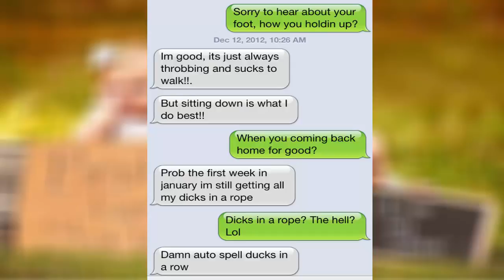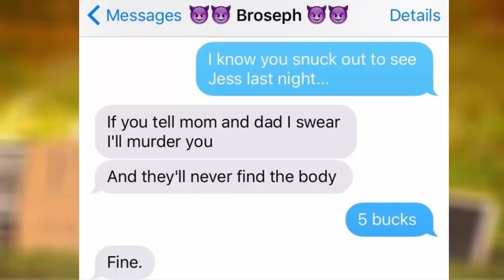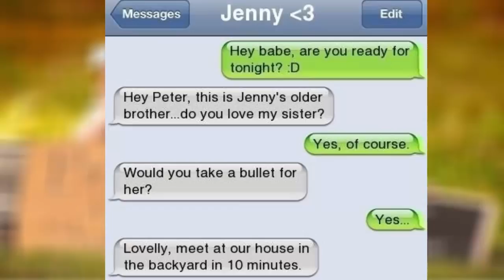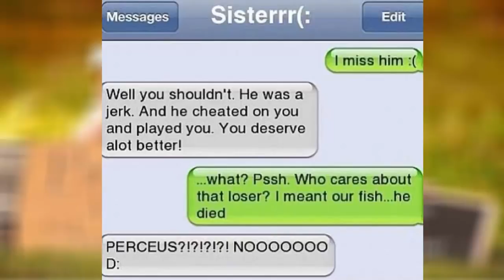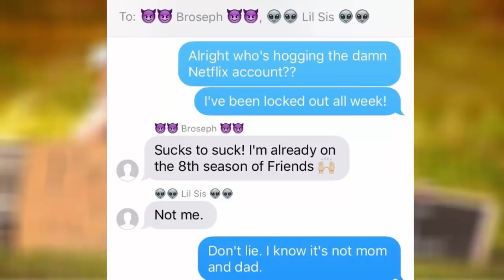Funniest Brother And Sister Texts